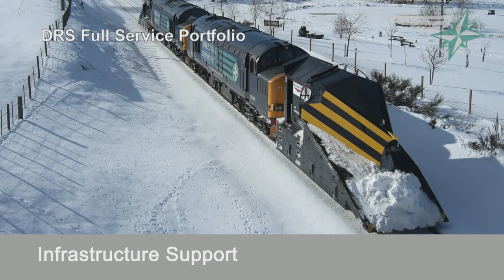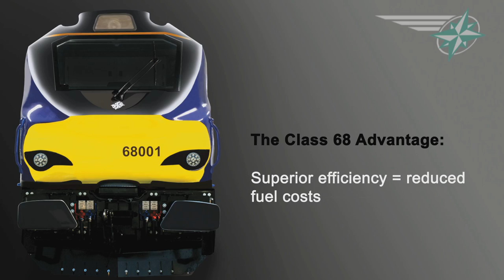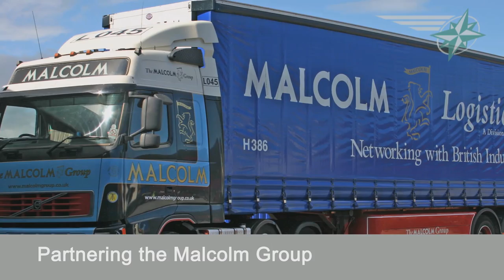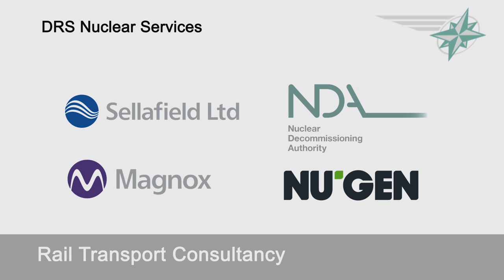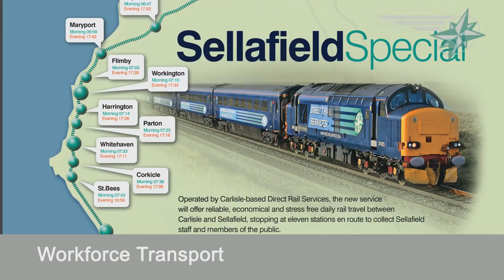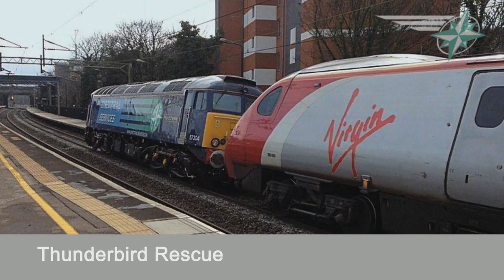Direct Rail Services Corporate Video 2013